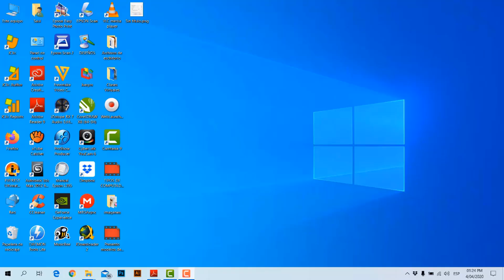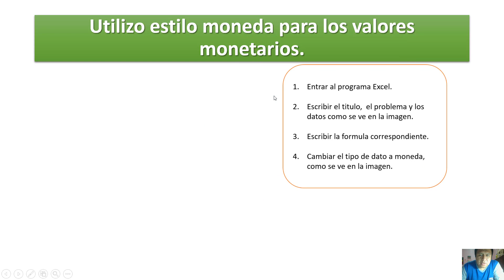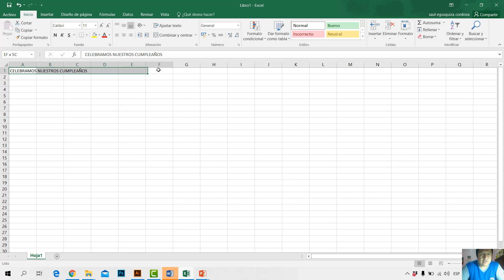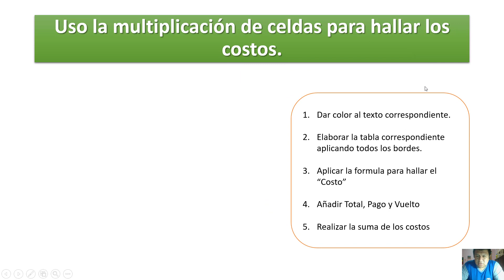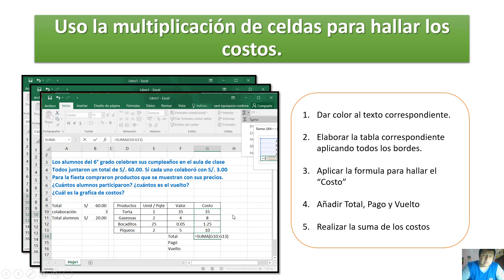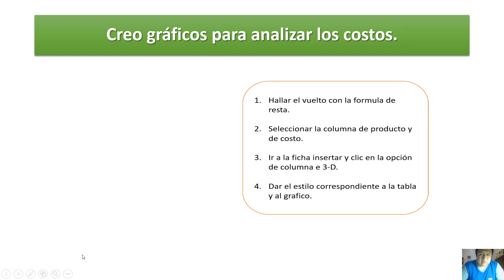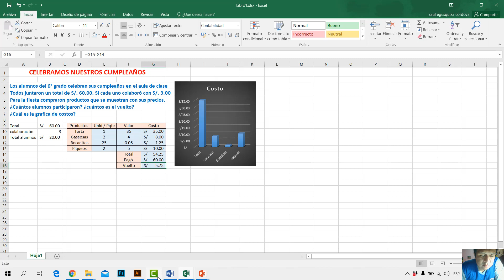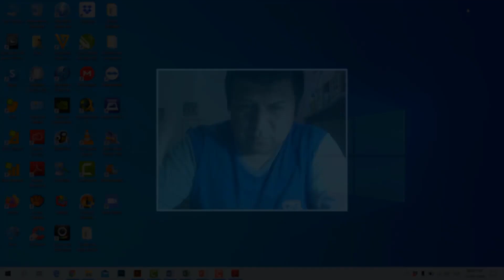COMPUTACIÓN 6° Prim - SESIÓN 7: ELABORO GRÁFICOS PARA EL ANÁLISIS Y SOLUCIÓN